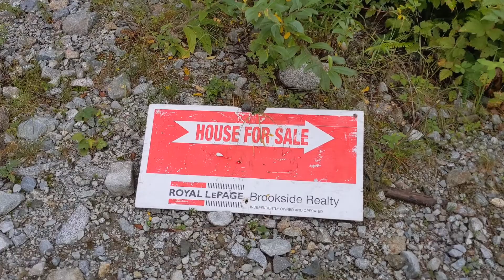Mount Crickmer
Hiking Mount Crickmer August 2020